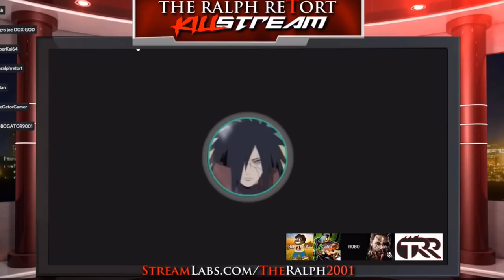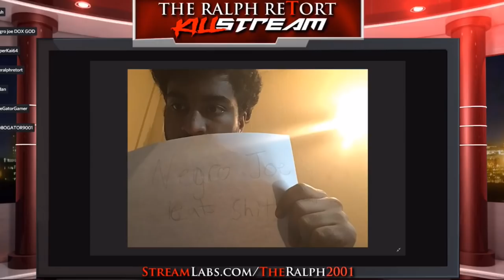Mister Metokur Destroys Fake Ross The Incel killstream Clip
Mister Metokur Destroys Fake Ross The Incel on the killstream. Jim, the Internet aristocrat or mister Metokur whatever you like to call him breaks apart all of Fake Ross’s arguments. Enjoy.